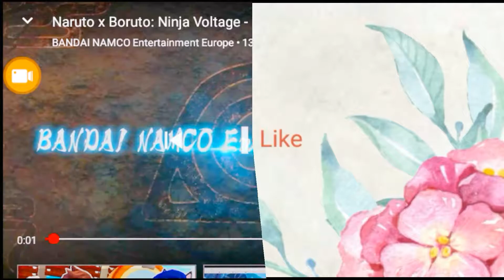Naurto X Boruto: Ninja Voltage - IOS / Android Infiltrate Release Date